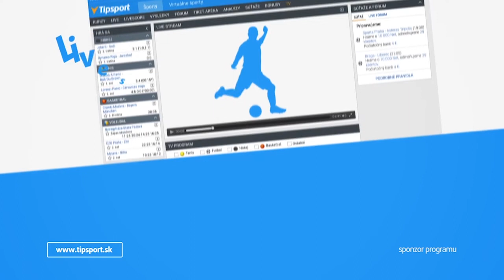2017 Velka cena Dubnice JUNIOR CLASSIC Bodybuilding